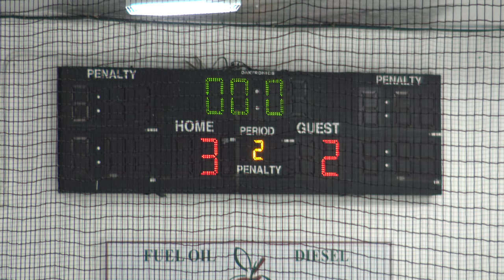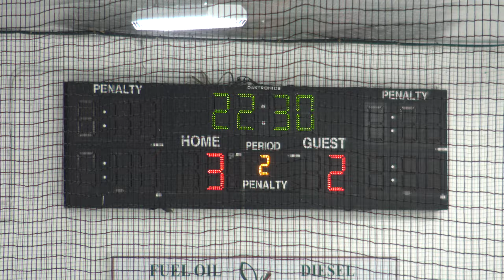RIJDL High School B Division: Lincoln vs North Smithfield/Mount Hope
Game date and time: Friday August 11, 2023 - 7:50 pm
Place: Smithfield Municipal Ice Rink

Game Summary:
0:00 First Half:
4:38 NS/MH Penalty #1 by #14 - Crosschecking
8:46 Lincoln Goal #1 by #4 from #10 and #7
12:41 Lincoln Penalty #1 by #17 - Head contact
15:56 NS/MH Goal #1 by #15 from #19
17:22 Lincoln Goal #2 by #7 from #13
20:37 Lincoln Penalty #2 by #11 - Highsticking
27:11 NS/MH Goal #2 by #14
28:21 Lincoln Goal #3 by #17 from #6

31:27 Second Half: (Lincoln: 3, NS/MH: 2)
31:42 NS/MH Goal #3 by #14 from #6
34:24 Lincoln Goal #4 by #17
35:17 NS/MH Goal #4 by #18 from #17 and #6
36:49 Lincoln Penalty #3 by #10 - Hooking
38:50 Lincoln Penalty #4 by #4 - Tripping
39:56 NS/MH Penalty (not called) by #14 - Elbowing
39:56 Lincoln Penalty #5 by #6 - Crosschecking
41:03 NS/MH Goal #5 by #15 from #9
47:38 Lincoln Goal #5 by #11 from #15
48:44 NS/MH Goal #6 by #1
49:32 Lincoln Penalty #6 by #11 - Tripping
52:09 NS/MH Penalty #2 by # - Tripping
53:00 Hi Tom!
1:00:28 NS/MH Penalty #3 by #15 - Delay of game (falling on puck)

1:08:01 End of Game

Final: Lincoln 5, NS/MH 6